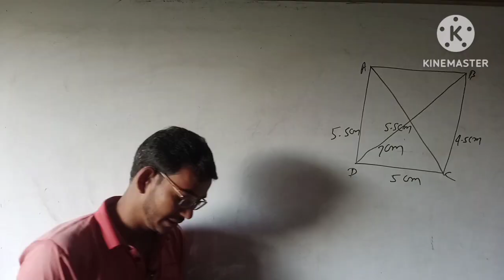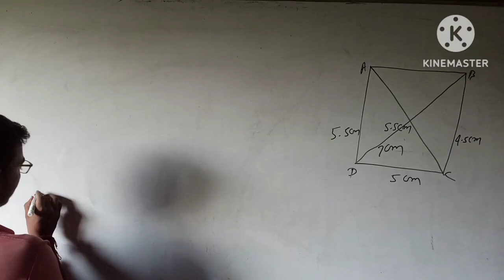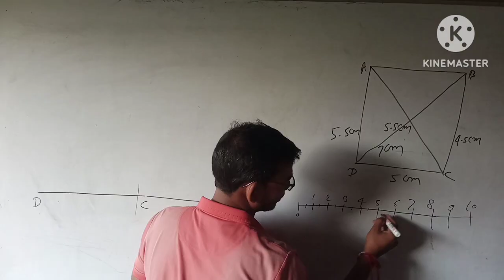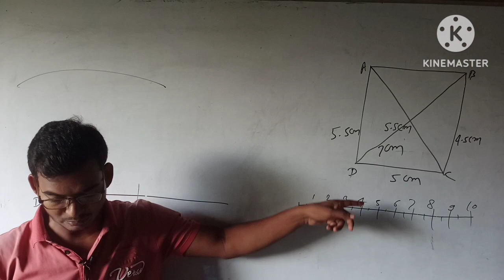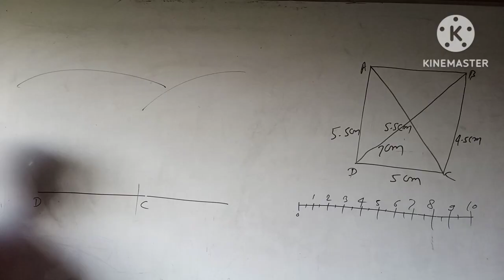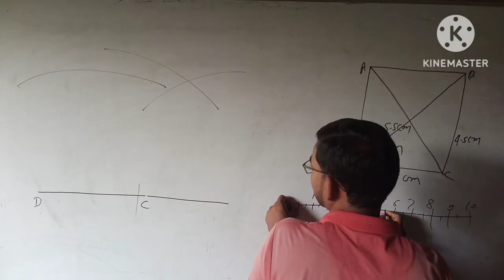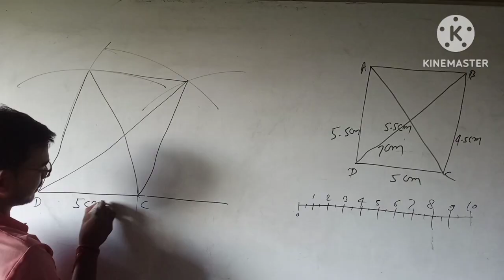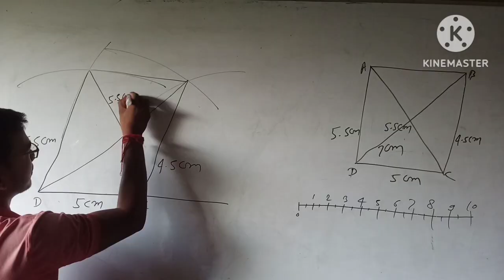रचना के बारे में समझे आसानी से NCERT Full concept एक ही विडियो में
रचना क्या होती है वीडियो में अच्छा से बताया गया रचना के बारे में देखना ना भूले
जब चतुर्भुज में दो विकर्ण होता है तो कैसे बनाते हैं
rachna kaise banate hain
rachna kaise banate hain bataiye
rachna kaise banaya jata